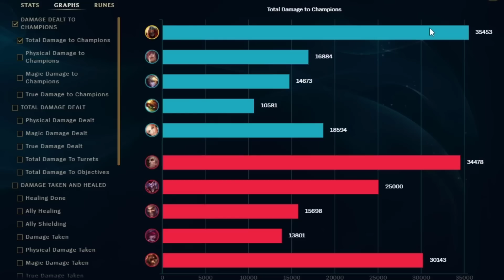DUSKBLADE MAKES ZED UNTOUCHABLE... GOOD JOB RIOT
DUSKBLADE OF DRAKTHARR IS REALLY OP ON ZED, IF YOU KILLS OMEBODY, YOU ARE LITERALLY UNHITABLE AND GUESS WHAT, YOU GET TO BE UNHITABLE AGAIN IN 10 SECONDS. GG RIOT.

1 like= 1 challenger xd